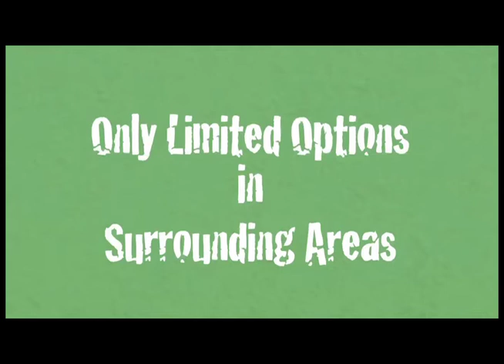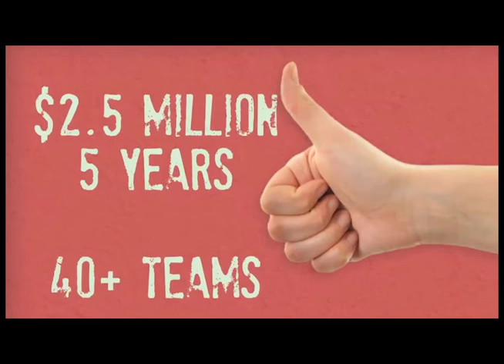Orange County Video Production/ The Video Editor/ Newport Beach/ Legit Baseball Fund Raiser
The Video Editor wrote the script and completed production in 5 days.